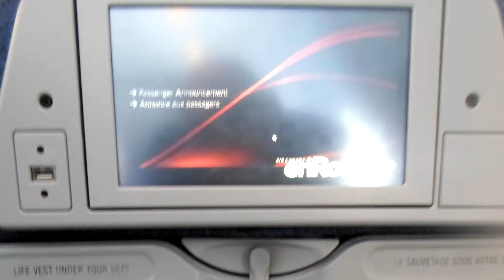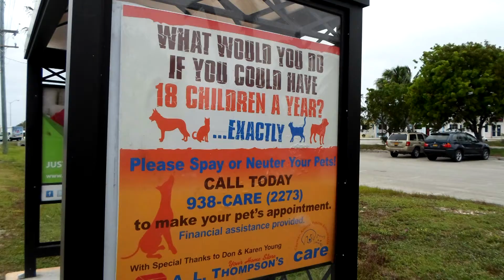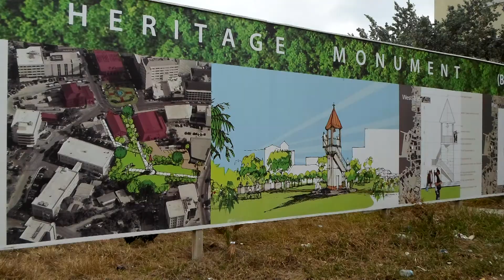Cruise to the Edge 2013- Thorne's pix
Pretty much all my photos and a few vid clips from CTTE set to SAGA's "Follow Me"